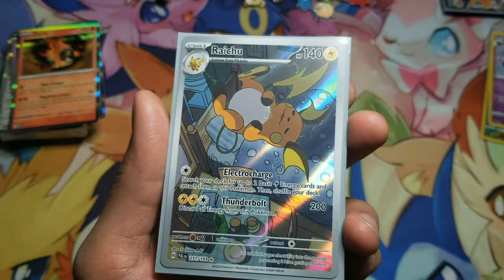ARE PEOPLE FEELING A DISCONNECT?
This year Pokemon changed the style of cards they put out and it's looking more like the Japanese cards. What do people think of it? Do they like it? Are people quitting Pokemon? Is this TOO MUCH change?